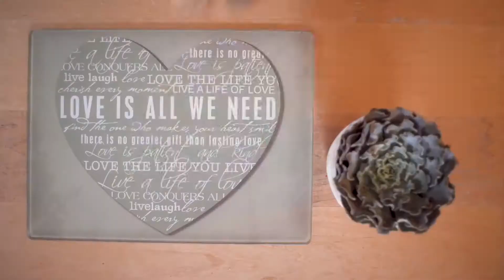🇫🇷 Recette vidéo des pâtes au poulet de Kands :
🇫🇷 Pâtes au poulet de Kands :
🔑100% d'amour et de passion
1⃣ Faire bouillir de l'eau avec du sel de l'Himalaya et du romarin pour donner de la saveur. A l'ébullition, ajouter des pâtes complètes.
2⃣ Huile d'olive
3⃣ Ail coupé en dés
4⃣ Champignons
5⃣ Tomates cerises
6⃣ Une grande cuillère à soupe de concentré de tomates et un verre d’eau
7⃣ Petits pois
8⃣ Epinards
9⃣ Pâtes complète cuites
1⃣0⃣ Bien mélanger et assaisonner avec du sel de l'Himalaya et du poivre noir.
1⃣1⃣ 1 Jus de citron
1⃣2⃣ Pour le poulet : Huile de noix de coco, thym et ail
1⃣3⃣ Assaisonner une poitrine de poulet avec du sel de l'Himalaya et du poivre noir et la poêler
1⃣4⃣ Assemblez les deux combinaisons, garnissez de flocons de piment et d'huile d'olive et savourez :)
Commentez ci-dessous pour partager vos idées ou suggestions.
🎥 Sami Aissi